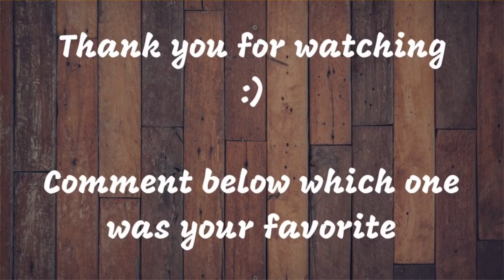Art pieces inspired by: Twenty Øne Piløts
All of my art pieces inspired by the band Twenty Øne Piløts. This band means a lot in so many ways, so of course I’ll keep making more of these, but for this is what I have so far.